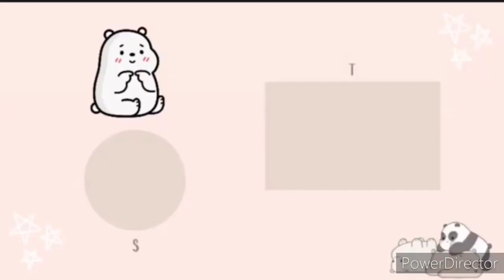karl jacobs & sapnap being chaotic on twitch